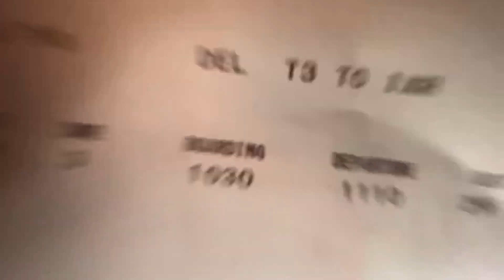Part 2- Harsil valley | waterfall , Harsil village, Snowpod